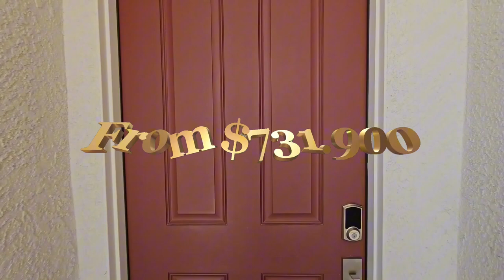Antioch, CA | Prepare To Be Wowed: Tour The Residence 4 By Devano Homes!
Welcome to the captivating Residence 4 at Luca at Aviano by Devano Homes! In this exciting YouTube video tour, we're thrilled to introduce you to a modern living space that's redefining luxury and comfort.

Step inside Residence 4 and immerse yourself in the elegance of contemporary design. With meticulous attention to detail, this home offers a perfect blend of functionality and aesthetics. Join us as we take you through the spacious layout, showcasing the seamless flow between rooms and the abundance of natural light that fills every corner.

As you explore, you'll discover the high-end finishes, top-of-the-line appliances, and thoughtfully crafted features that make Residence 4 a true standout. From the gourmet kitchen that's a culinary artist's dream to the serene bedrooms designed for relaxation, each space tells a story of modern sophistication.

Whether you're envisioning your dream home or seeking inspiration, this video tour is your exclusive invitation to experience the remarkable Residence 4 at Luca at Aviano. Get ready to be inspired, amazed, and ready to embrace a new level of living. Press play and let the tour begin!

At Thompson Realty Group, our mission is to revolutionize the real estate experience by placing our customers at the center of everything we do. We are committed to providing exceptional service, unparalleled expertise, and innovative solutions to help our clients achieve their real estate goals throughout the greater Bay Area.

Customer satisfaction is our top priority, and we strive to exceed expectations at every step of the process. We understand that buying or selling a home is a significant decision, and we are dedicated to guiding our clients with honesty, integrity, and transparency. By actively listening to their needs and understanding their unique preferences, we tailor our services to create personalized and stress-free experiences.

As a team of highly skilled real estate professionals, we stay at the forefront of market trends, utilizing the power of video, cutting-edge marketing strategies, and industry-leading technology. By leveraging our in-depth knowledge of the local market, we provide our clients with accurate and comprehensive information to make informed decisions.

Thompson Realty Group believes in fostering long-lasting relationships built on trust, professionalism, and open communication. We are passionate about educating our clients and empowering them with the knowledge and resources necessary to make confident real estate choices. We go above and beyond to ensure that every client receives individual attention, expert guidance, and unwavering support throughout their real estate journey.

00:00 Introduction
01:41 Home Tour
02:01 Kitchen, Dining and Family Room
03:10 Primary Bedrooms Suite & Loft
04:31 Upstairs Hall Bath & Secondary Bedrooms
05:00 Downstairs Bedroom/Office and Bathroom
05:25 Outro and Contact Info